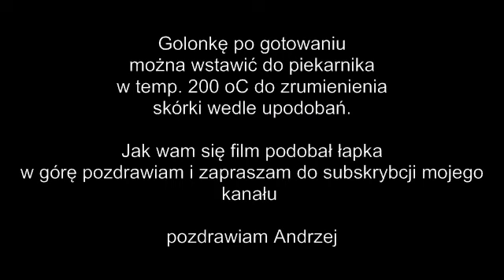Golonka w Piwie super przepis !!!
Golonka w Piwie super przepis !!! to jedno z moich ulubionych dań z udziałem domowego piwa własnego wyrobu. Przepis jest prosty bez komplikacji technicznych. Potrzebowałem do niego 3 butelki piwa na cały okres gotowania. Piwo które wyparowało można uzupełnić wodą aby golonka była przykryta